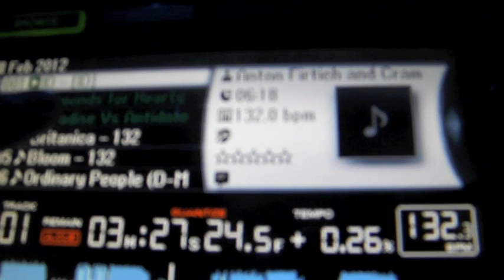Cramp TV - Episode 10 - "Armada Night @ RU116"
Cramp TV presents Episode 10 "Armada Night"
Starring Ruben De Ronde, Max Graham, John O'Callaghan, Shogun,Cramp, Anton Firtich, Marcus Schossow
The film were taken February 24, 2012.

Cheers and hope you will enjoy that movie
Cramp